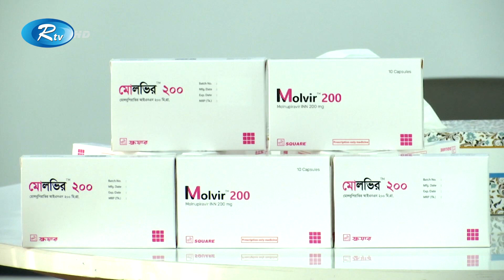করোনায় চিকিৎসায় মুখে খাওয়ার ঔষুধ মোলভির মোড়ক উন্মোচন | Rtv News